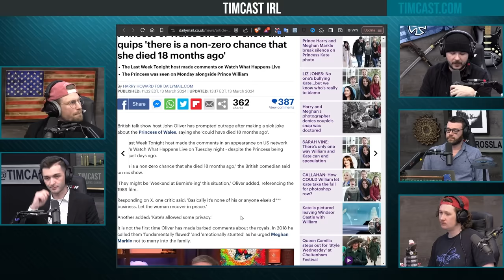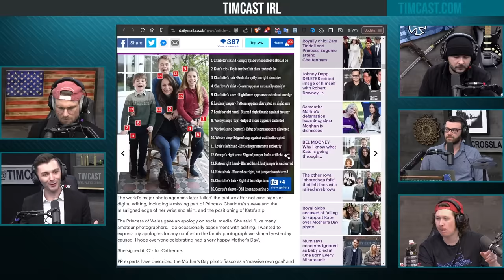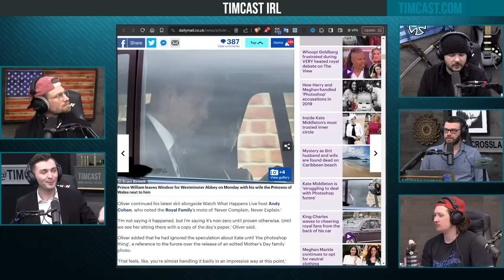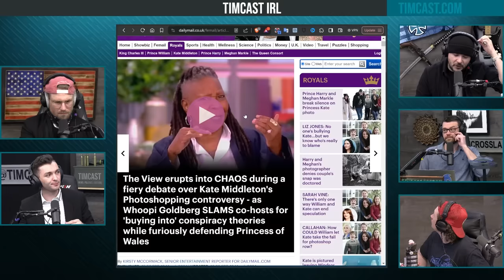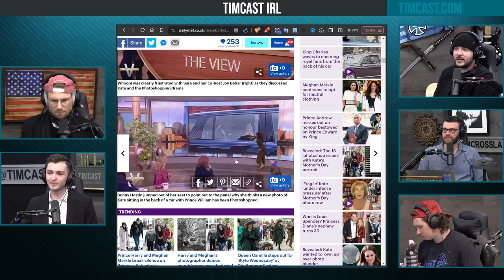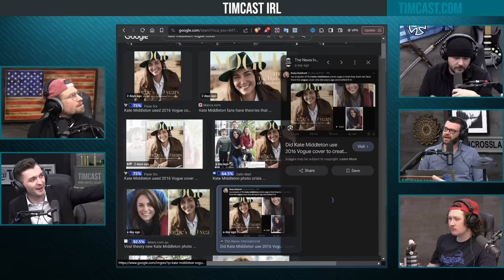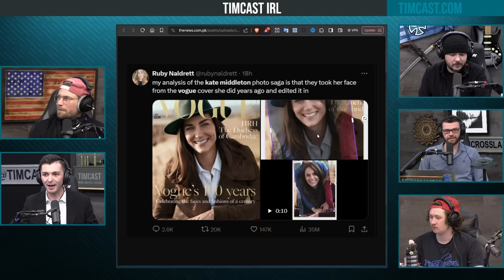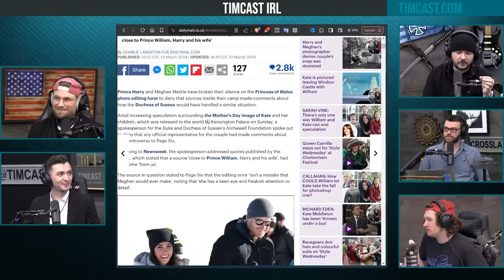Kate Middleton Is MISSING, Conspiracies Emerge That She DIED, Media CAUGHT Publishing Fake Images